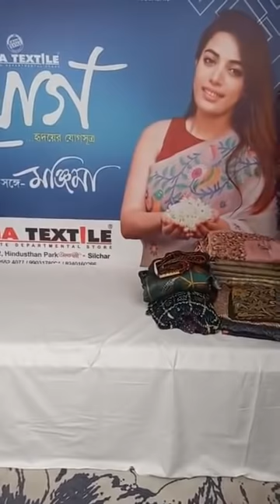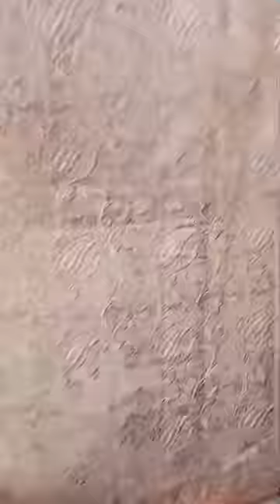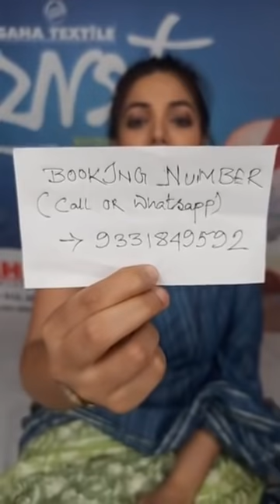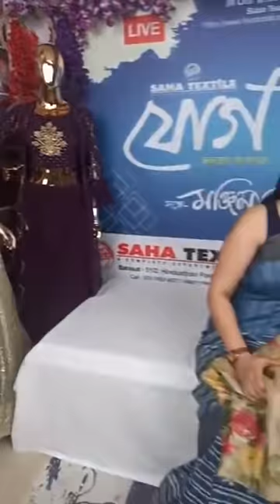Part 2 Saha Textile যোগ হৃদয়ের যোগসূত্র সঙ্গে Manjima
We must mention, other than these three mobile numbers, we won't take any of responsibility of any purchase or payment done with any other number.